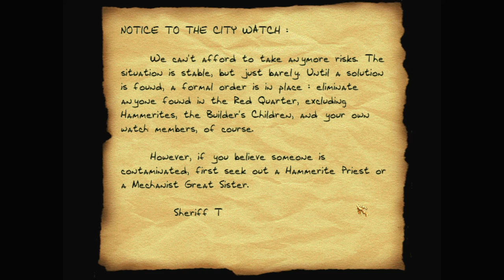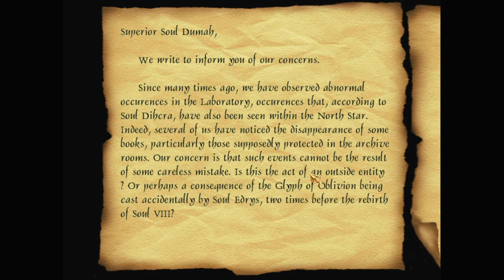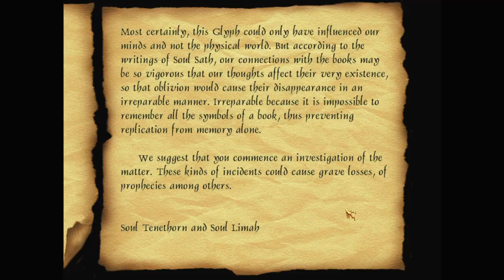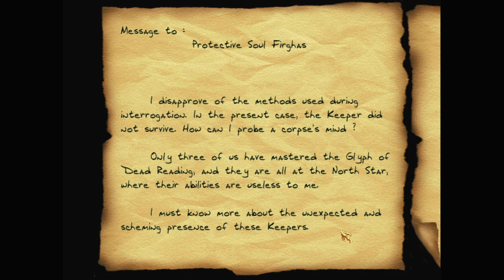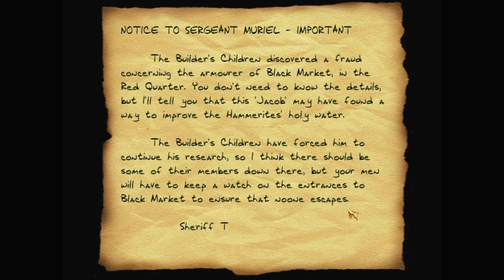Let's play Thief fan missions: A Night in Rocksbourg II: Discovery, episode 3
A Night in Rocksbourg II: Discovery is a Thief 2 fan mission by DrK. Find more details and the download at TTLG